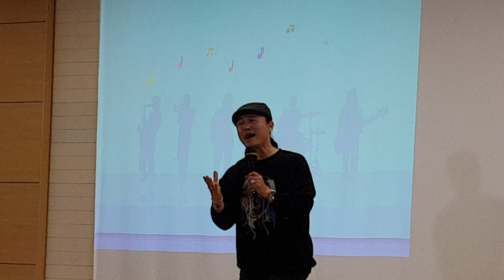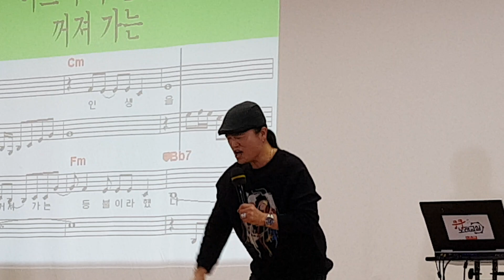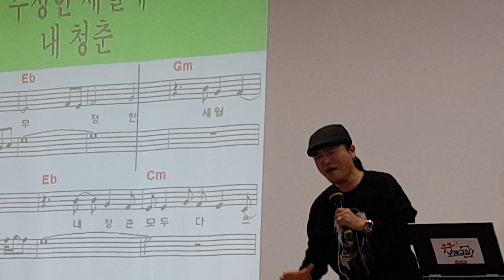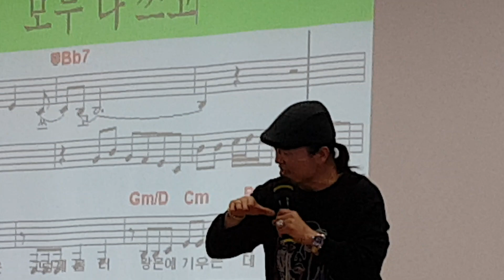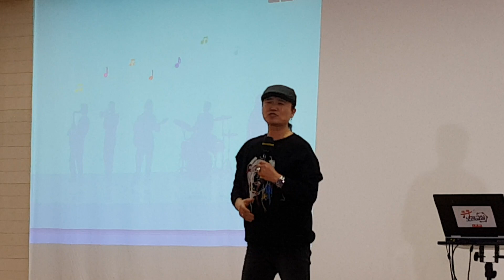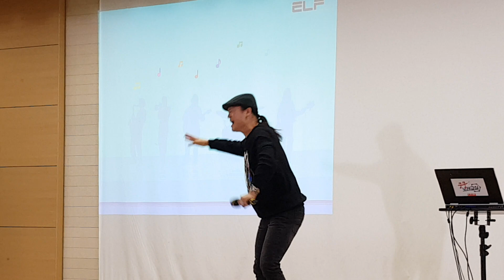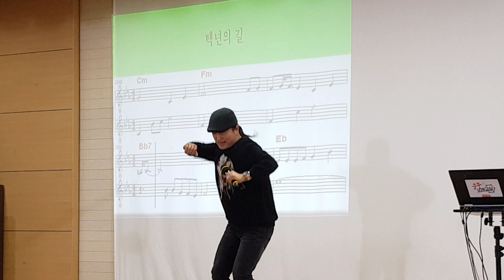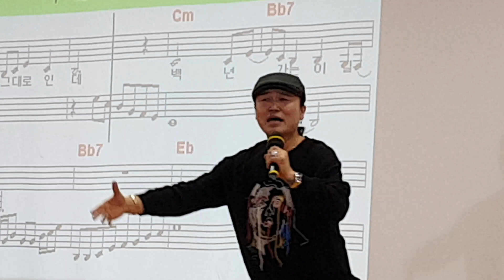송광호노래교실 * 쿵쿵 노래교실 방송녹화 * 명품강의 * 백년의 길 * 이애란 /송광호노래교실